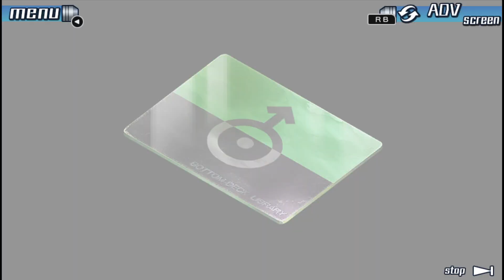Guided Blind Let's Play Nine Hours, Nine Persons, Nine Doors Episode #42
Join us as I guide Kathlynn through one of my favourite visual novels ever, Nine Hours, Nine Persons, Nine Doors.